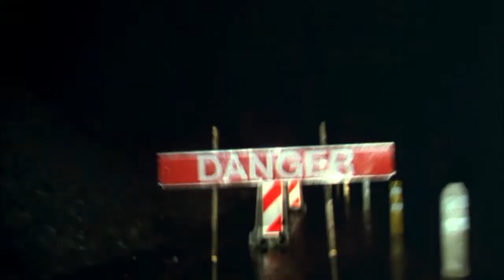I fiumi di porpora (film 2000) TRAILER ITALIANO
ACQUISTA SU AMAZON